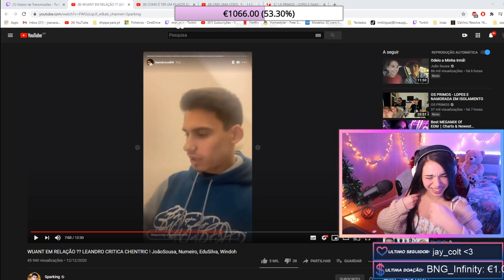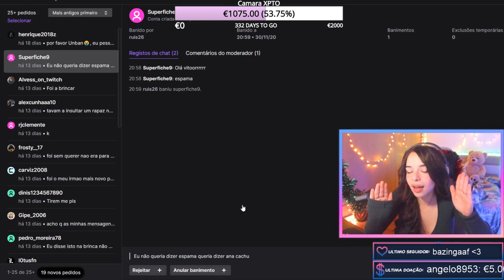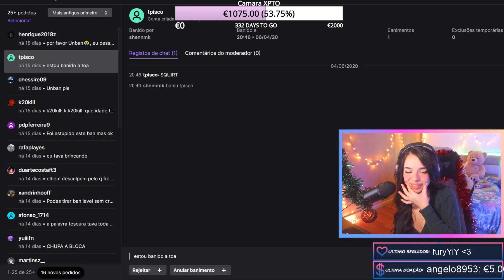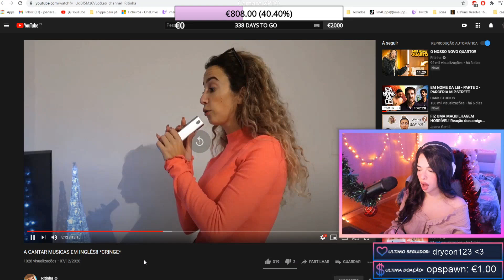ImAUppa | Stream Highlights #17